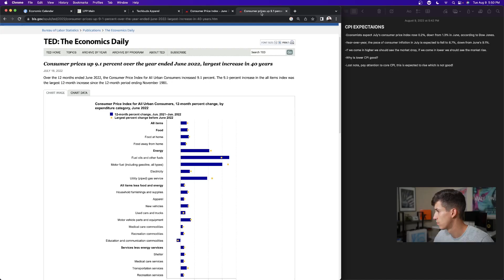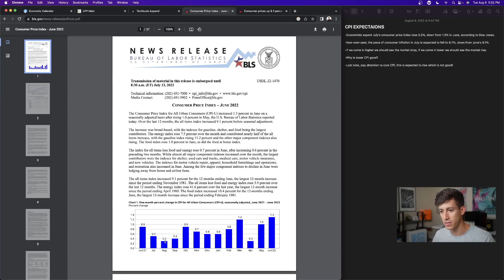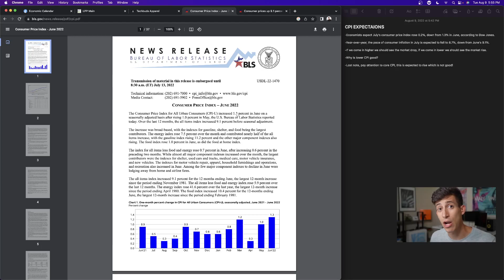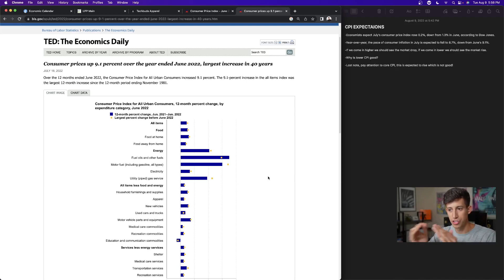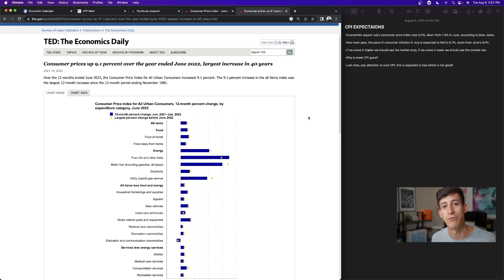(URGENT) NEW CPI DATA REPORT EXPECTATION SET...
What is the CPI data report and how do you prepare for it? What is causing the stock market to rise today? Stocks rally to reverse two-day slide, surging on rosy earnings results and economic data.

1. 🚨 Message me any questions

Jerome H. Powell, the Federal Reserve chair, faces a challenging moment as inflation proves more durable than policymakers expected.

What to expect from the upcoming Fed meeting. Of course, the Fed decision on Wednesday, that's at 2:00 PM, which is going to be dominating conversations all week. We're also going to be keeping our eyes on retail sales. That's also coming out Wednesday morning. Let's bring in our own Alexandra Semenova for everything we need to know.